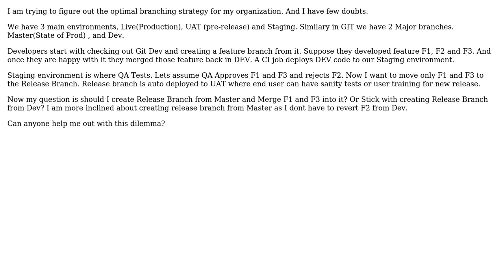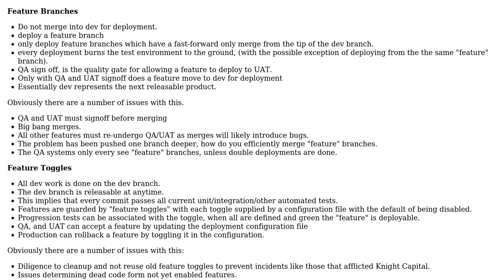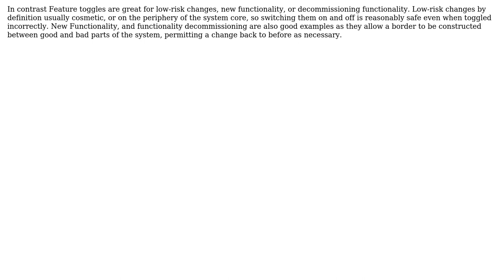Software Engineering: Effective GIT Branching Strategy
With thanks & praise to God, and with thanks to the many people who have made this project possible! | Content (except music & images) licensed under CC BY-SA | Music | Images & others | With thanks to user susanoo chidori user Kain0_0 and the Stack Exchange Network Trademarks are property of their respective owners. You are responsible for your own actions.